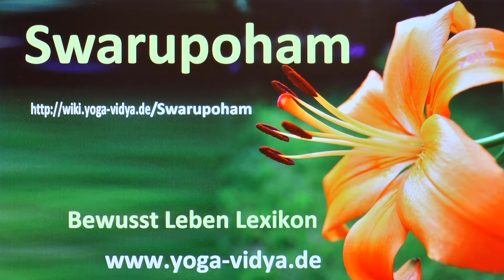Swarupoham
Swarupoham‏‎ - was ist das? Höre einiges zum Thema Swarupoham‏‎ in diesem kurzen Vortragsvideo. Sukadev, Referent bei Vidya e.V., behandelt hier das Wort, den Ausdruck Swarupoham‏‎ von Gesichtspunkten des klassischen Yoga aus Schreibe doch in die Kommentare, was dir dazu einfällt.
Der Ausdruck Swarupoham‏‎ kann gesehen werden im Kontext von Vedanta, Jnana Yoga, Vakhya. Seminare zum Thema Sanskrit und Devanagari Alle Infos zu Ganzheitliche Massage Therapie Ausbildung
Dieses Vortragsvideo zu Swarupoham‏‎ ist ein Video aus dem Bewusst Leben Multimedia Lexikon von Yoga Vidya, Teil des umfassenden Lexikons zu Yoga, Meditation, Ayurveda, Spiritualität, Gesundheit, Philosophie, Religion und Psychologie Dieser Videovortrag war ursprünglich gedacht als Diktat für einen geschriebenen Text. Da er aber auch als Video und Audio interessant sein kann, haben wir ihn auch hier als Video und als Audio veröffentlicht.